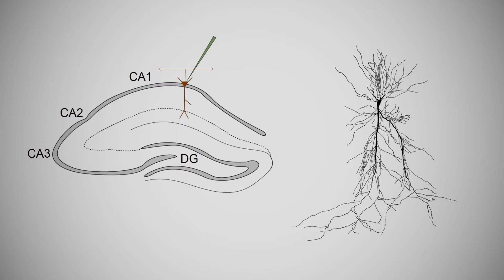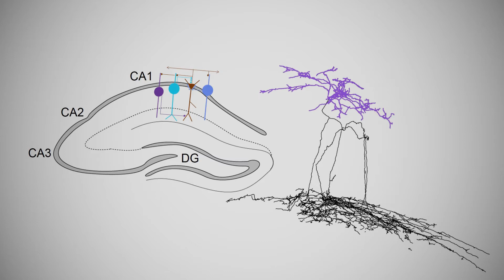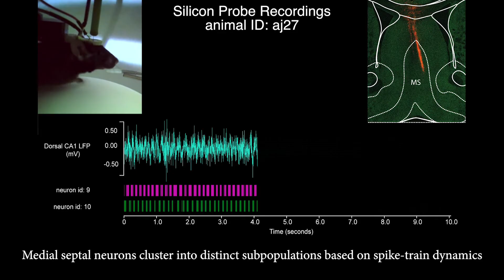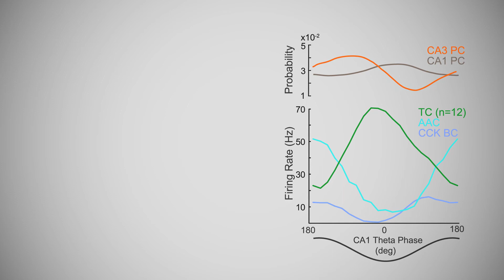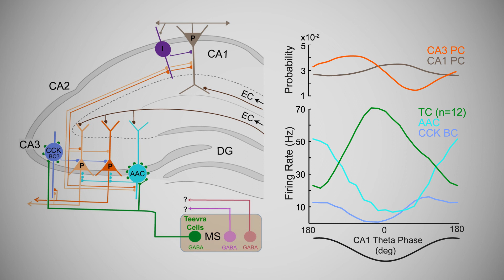Rhythmically Firing Medial Septal Teevra Cells Preferentially Innervate the CA3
What are the cellular and synaptic mechanisms that contribute toward theta oscillatory activity in the hippocampus? Joshi et al. describe medial septal Teevra cells, which preferentially innervate axo-axonic cells and CCK immunopositive interneurons in the hippocampal area CA3.